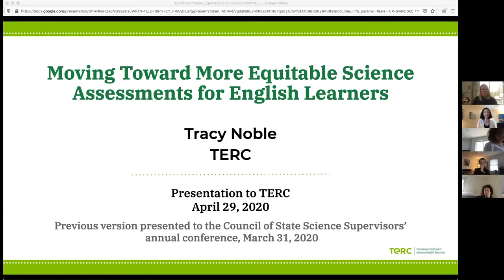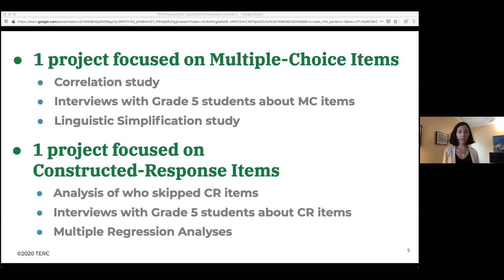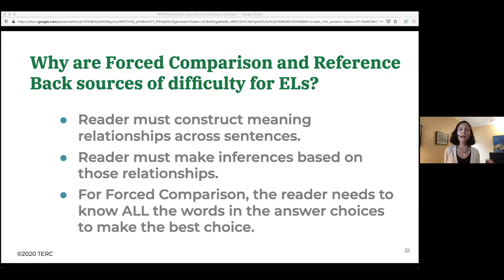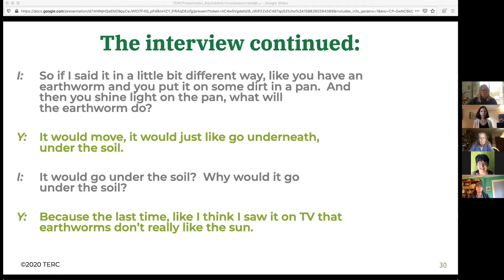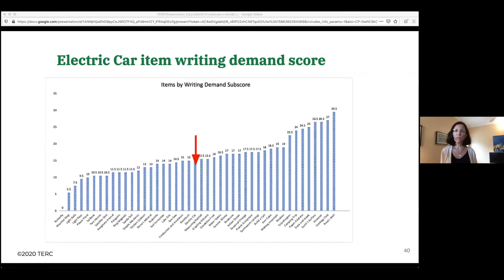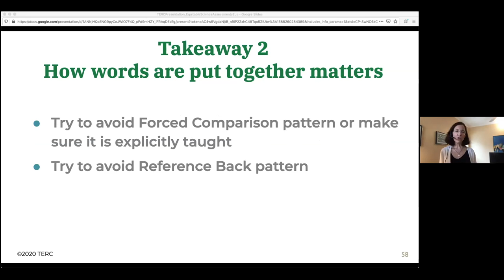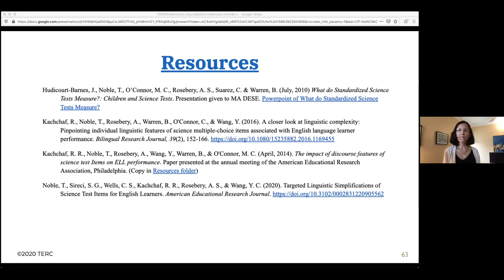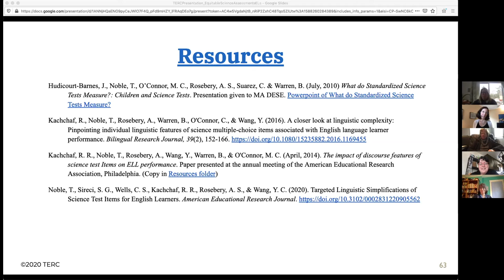Moving Toward More Equitable Science Assessments for English Learners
A presentation by Tracy Noble that summarizes 9 years of work on two projects focused on identifying the linguistic features of 5th grade MCAS science test items that interfere with English Learners’ ability to demonstrate their science knowledge when answering these test items. The presentation includes implications for assessment design that are relevant to any work that involves language and English Learners, including curriculum and professional development.